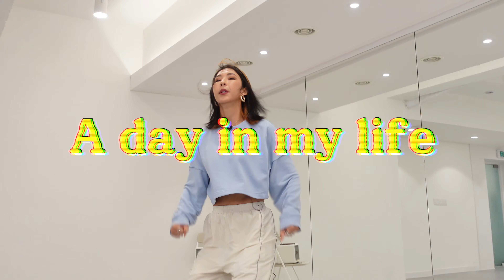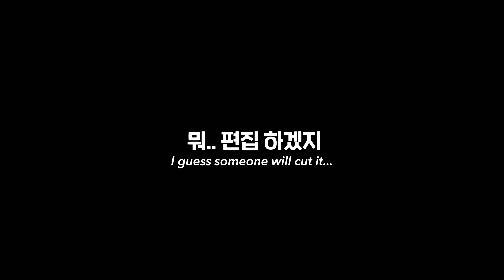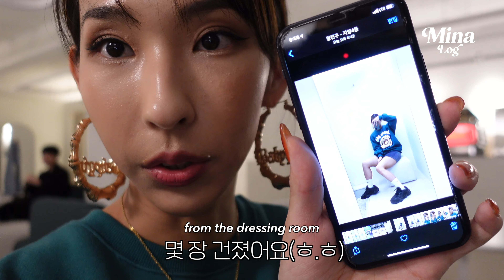미나명의 하루 ⚠️Ep.13 본격 댄스 온라인 클래스 브이로그! 너도 집에서 언니랑 춤 출 수 있어 | Vlog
안녕 여러분~~!
이번 주도 잘 브이로그로 돌아왔습니다:)
저는 최근에 온라인 클래스를 시작하게되었어요❗
그래서 이번 영상은 약간의 홍보(?)로그가 되었어요ㅋㅋㅋ
재밌게 봐주시고 다음 브이로그 또 기다려주세요!
그럼 안녕!💙